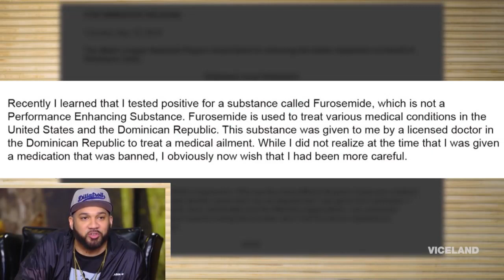Best of PAPI ACCENTS! 🇩🇴😂 By The Kid Mero & Desus Nice! DESUS & MERO Funny Moments! 🇩🇴😂🇩🇴😂😂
🚨**Warning: Language!*

DESUS & MERO Funny Moments! Best of The Kid Mero (& Desus Nice)’s PAPI ACCENTS! 🇩🇴😂🇩🇴😂🇩🇴😂😂
Thank you so much Nile Adam for the request! & Enjoy! 🎉
Thank you Desus Nice & The Kid Mero for your great humor, making us laugh, & keeping us smiling in NY and worldwide! God Bless you both & your beautiful families! 💛

ALL CLIPS/VIDEOS USED BELONG TO DESUS & MERO, VICELAND, & SHOWTIME!

VIDEO CLIPS USED:
0:00 *VP Debates, Movie Star Mero, & Lenny Kravitz's 56-Year-Old Abs | DESUS & MERO | SHOWTIME
0:03 *intro
0:05 *Robinson Cano PED Suspension
0:15 *Sri Lanka's Got Talent Fail
0:28 *Trump's Petty Feud w/ John McCain Continues & More Mero Kids? | DESUS & MERO | SHOWTIME
0:37 *Florida PPP Loan Scammer Gets $4M & a Lambo!? | DESUS & MERO | SHOWTIME
0:52 *The Price Is Right, Diddy Drama, and Mero Loves GILFS | DESUS & MERO | SHOWTIME
1:13 *Blac Chyna’s Mom Tokyo Toni Needs a Man ASAP | DESUS & MERO | SHOWTIME
1:24 *Kevin Durant’s Future & Cassie is Pregnant | DESUS & MERO | SHOWTIME
1:30 *Kicking Off S2 w/ Megan Thee Stallion's Hot Girl Winter | DESUS & MERO | SHOWTIME
1:45 *Crumble in the Bronx: The Director's Cut
1:48 *Sri Lanka's Got Talent Fail
2:02 *J-Lo's 50th Birthday Bash & Mero's New Celine Dion Impression | DESUS & MERO | SHOWTIME
2:15 *Mero on Tourism in the Dominican Republic | Office Hours | DESUS & MERO
2:27 *Kevin Durant’s Future & Cassie is Pregnant | DESUS & MERO | SHOWTIME
2:34 *Tom Hank's Son Goes Jamaican & Gritty's Alleged Assault | DESUS & MERO | SHOWTIME
2:49 *Blac Chyna’s Mom Tokyo Toni Needs a Man ASAP | DESUS & MERO | SHOWTIME
2:59 *Crumble in the Bronx: The Director's Cut
3:03 *Kevin Durant’s Future & Cassie is Pregnant | DESUS & MERO | SHOWTIME
3:12 *Mero on Tourism in the Dominican Republic | Office Hours | DESUS & MERO
3:26 *Robinson Cano PED Suspension
3:32 *The Ball Baggys: West Indian of the Year
3:43 *Robinson Cano PED Suspension
3:53 *The Ball Baggys: West Indian of the Year
3:58 *Best Baseball Brawls | DESUS & MERO | SHOWTIME
4:08 *Blac Chyna’s Mom Tokyo Toni Needs a Man ASAP | DESUS & MERO | SHOWTIME
4:18 *Robinson Cano PED Suspension
4:24 *VP Debates, Movie Star Mero, & Lenny Kravitz's 56-Year-Old Abs | DESUS & MERO | SHOWTIME
4:37 *Yankees Home Run Celebration
4:44 *Usain Bolt Places 3rd in 100M IAAF World Championships
4:52 *Dominican Independence Day 2018
5:06 *Sri Lanka's Got Talent Fail
5:11 *Robinson Cano PED Suspension
5:23 *Desus & Mero (Dominican Independence Day)
5:31 *outro

Viewers, Let me know how to improve, what you’d like to see, and how to make this channel better! 😊

Follow Desus Nice & The Kid Mero!

How can I make the content better?